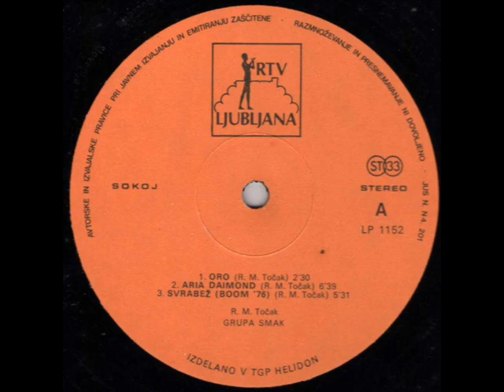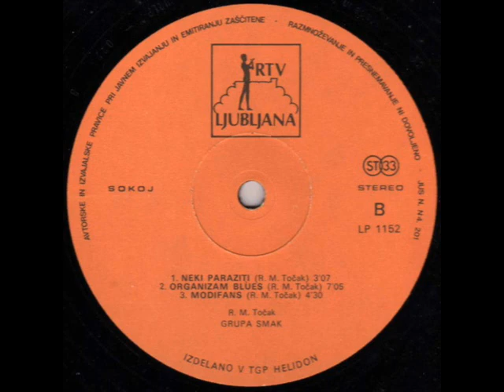MODIFANS - R.M. TOČAK (1976)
R. M. Točak (1976)